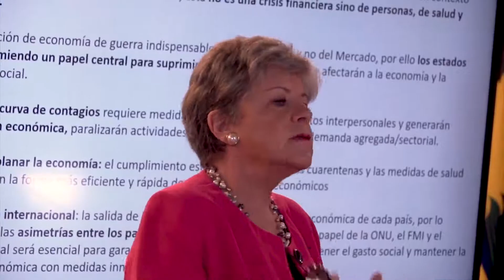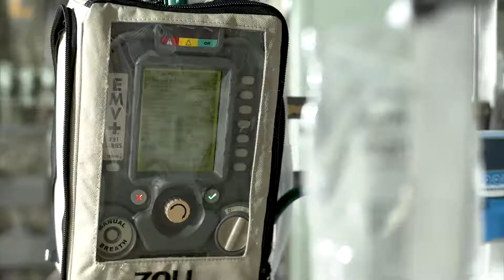Latinoamérica debe aprender de China para superar COVID-19